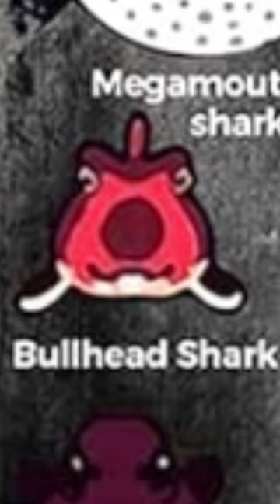Bullhead shark 🦈 pt.5